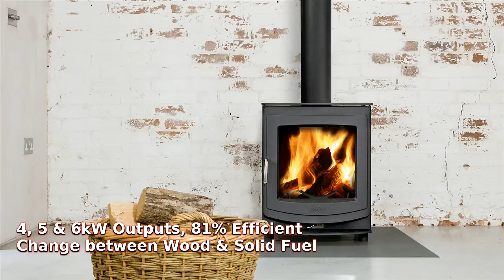AGA Stoves Promo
The latest range of AGA stoves, available for immediate next day delivery from our warehouse.
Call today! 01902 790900